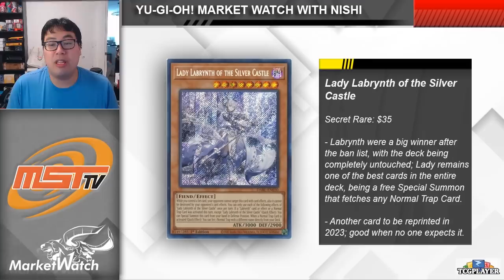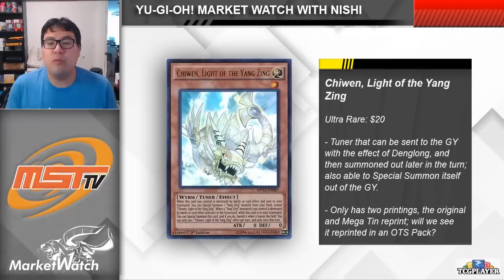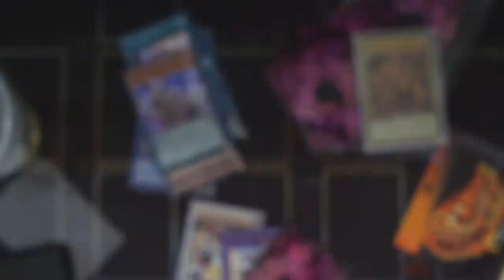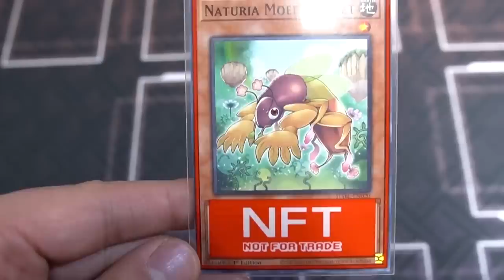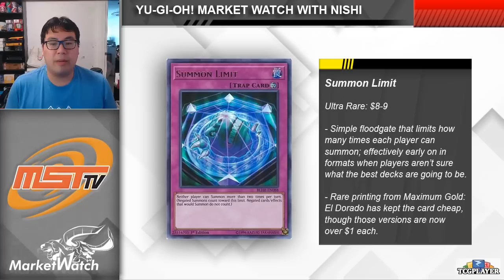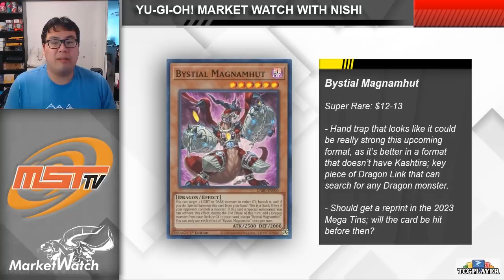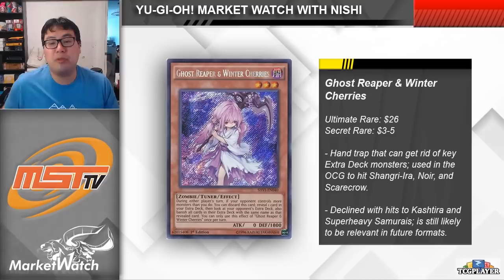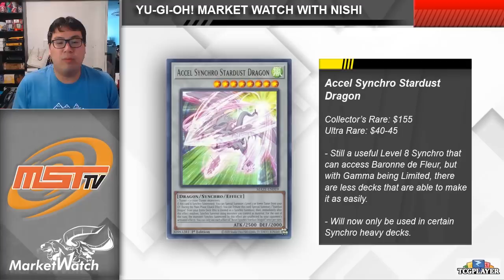More Crazy Buyouts Following the Ban List! Yu-Gi-Oh! Market Watch May 31 2023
Lets go!

Show your support with AWESOME Merch!

== PARTNER ==